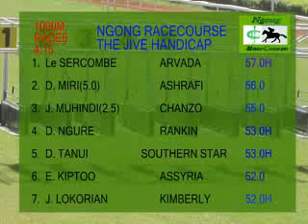Meeting 14 race6